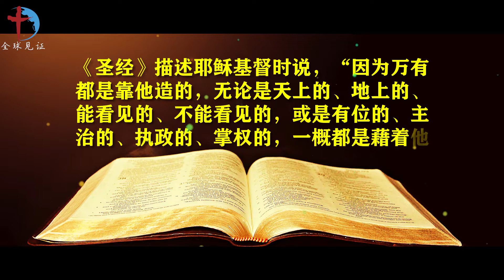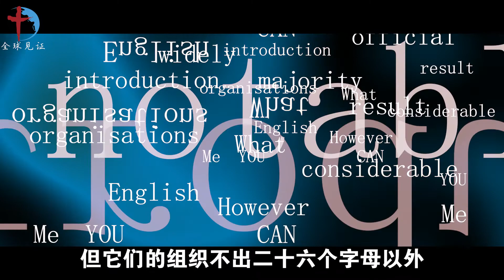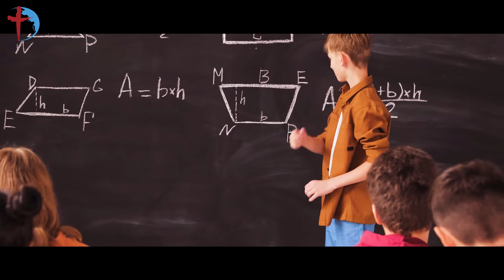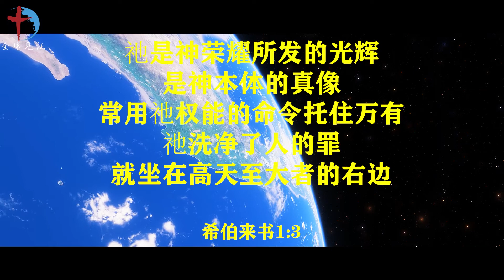宇宙这部大机器有没有设计师和管理者？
宇宙的有条不紊，已成定律，你能说没有一位规定这定律和维持这定律的主宰吗？我们可以肯定地说任何定律的产生，必定具备下列两个条件：1.思想。2.能力。思想是用来计划和拟定规律的，能力是用来保持和推行规律的。难道有一国的律法或是学校章程，不经思想，便可编成；不用能力，便可维持的吗？管理宇宙的权力从哪里来？是宇宙的附属品吗？绝对不是。既是治理宇宙的权力，那么必定从宇宙以外而来。一个风筝飘在空中，你说没有看见它的线绳，难道就不相信有一个人拉着它吗？如果我们称那制定和操纵宇宙规律的为神，可以不可以呢？总之宇宙的起源，无论怎么解释，太初的宇宙，必定象钟表旋紧了发条，含储巨量的能力，然后随时发泄才可以成功。如果是这样，那么又引发一个合理的问题：“谁曾旋紧了这个宇宙的发条呢？